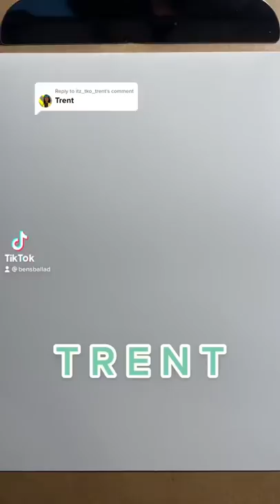‘Trent’ Name Logo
A name logo for the name 'Trent'. What name should I do next??

TikTok & Instagram: @bensballad